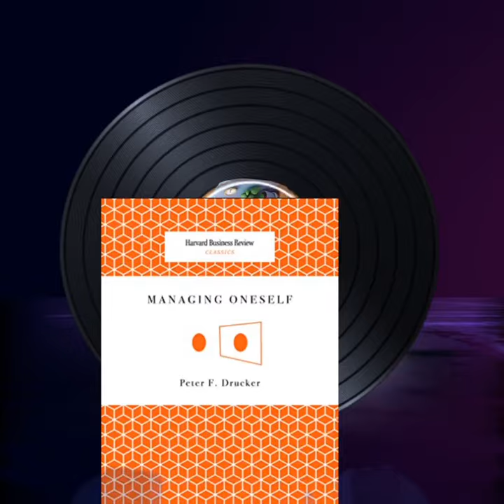មេរៀនចំនួន ៨ ដែលអ្នកអាចរៀនបានពីសៀវភៅ៖ MANAGING ONESELF ដែលនិពន្ធដោយ៖ PETER F DRUCKER